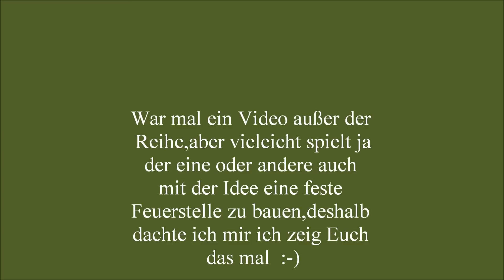011 - Bau meiner "Feuergrube" - Idee für den Garten zum Grillen, Kochen usw 2013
Mal ein kurzes Video außer der Reihe  ;-)   Nach meiner notdürftig gebauten Feuerstelle im Garten, für das Giveaway -Brot backen- von Olaf  YT "Der Hauptfriese" ,kam mir die Idee eine feste Feuerstelle zu bauen,eine die ich für alles mögliche nutzen kann.So entstand meine Feuergrube ...